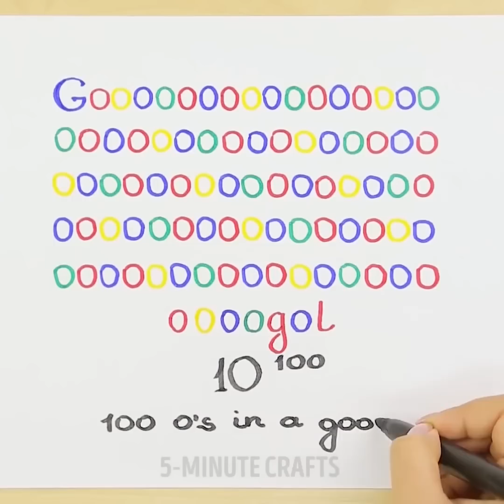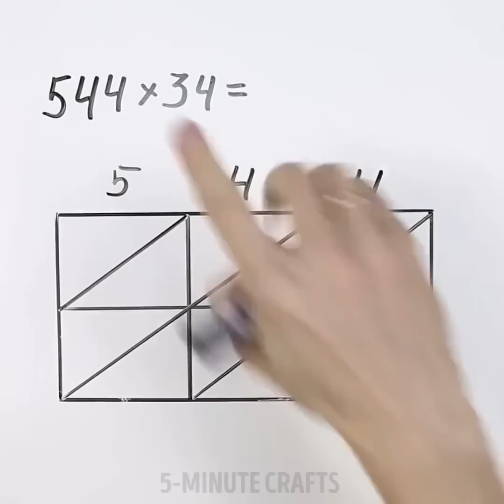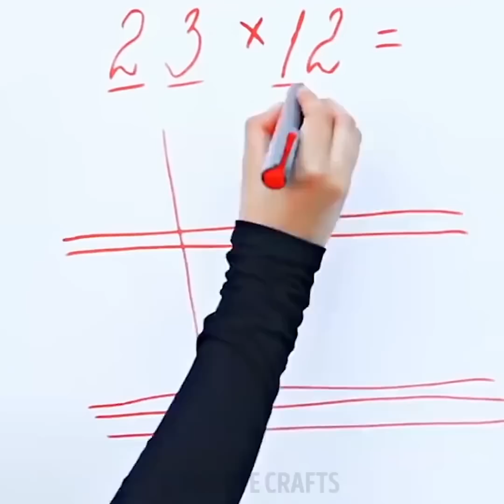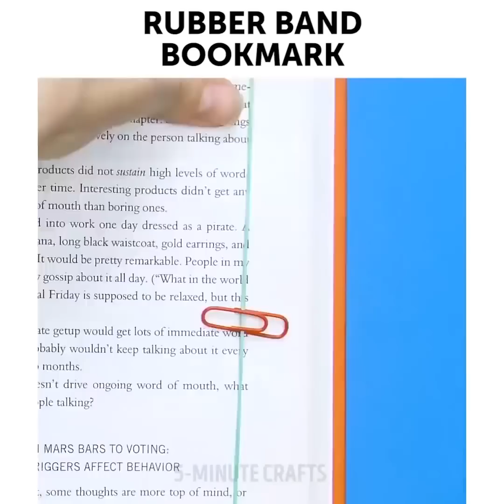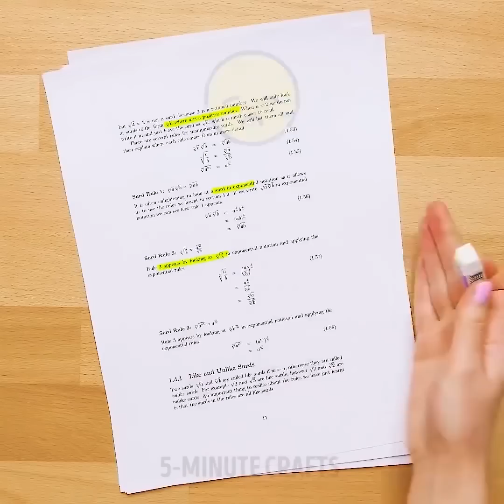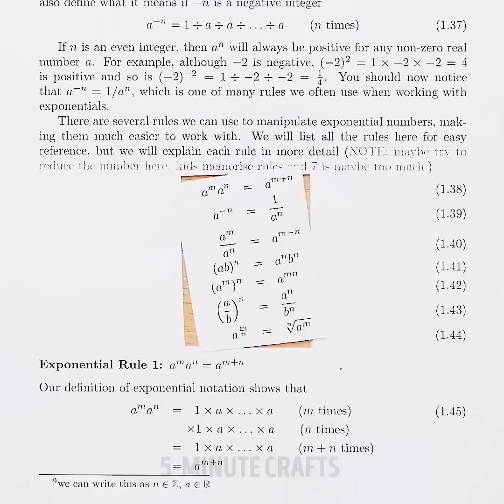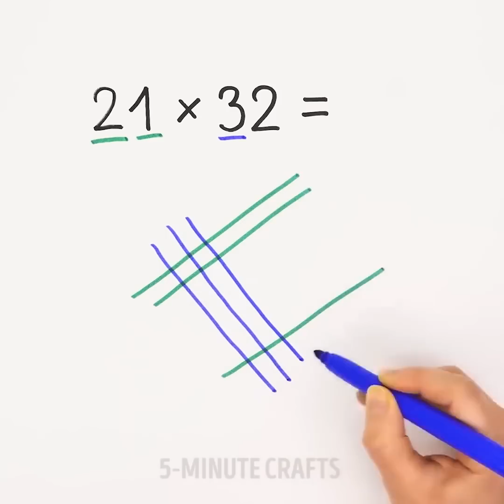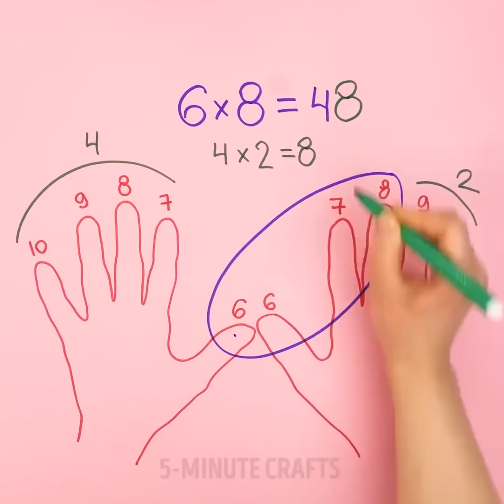21 ASTUCES SCOLAIRES QUI TE FERONT DIRE OH WOW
DES ASTUCES SCOLAIRES SYMPA

Vous vous rendez compte que c'est déjà l'automne ? Bonté divine. Ma nièce vient tout juste d'entrer à l'école primaire et j'ai observé toutes les fournitures colorées de la rentrée scolaire. Comme nous adorons faire du bricolage arc-en-ciel, j'ai pensé que ce serait amusant de fabriquer notre propre marqueur arc-en-ciel. Et devinez quoi ? Ça nous a pris moins d'une minute. Et puis... tada ! Nous avons fait glisser ce marqueur pour créer tout un spectre de belles couleurs !

Comment fabriquer un marqueur arc-en-ciel :

Ok. Alors, fabriquons notre marqueur arc-en-ciel... en moins d'une minute.  Roulement de tambour s'il vous plaît.

Prenez un marqueur jaune. Ensuite, prenez des surligneurs violets et verts. (En fait, vous pouvez utiliser toutes les couleurs que vous voulez !) Ensuite, colorez votre marqueur jaune de la même façon, en faisant bien attention de colorier tout autour de la pointe.

Faites glisser votre marqueur jaune sur une feuille de papier. Un arc-en-ciel apparaît !

Et voilà, c'est tout ! Bien sûr, les fonctions arc-en-ciel ne seront PAS permanentes. Mais cette activité "Wow" pour les enfants va sans aucun doute égayer la journée de tout le monde !

Joyeux bricolage, mes amis !

TIMESTAMPS:
0:59 Astuce avec du Velcro
1:53 Batman des maths
3:03 Simple multiplication
6:05 Surligneur arc-en-ciel
7:30 Compas-crayon
9:40 Règle anti-sèche